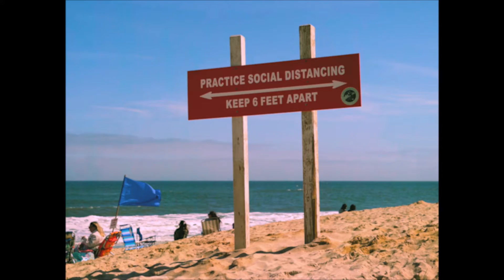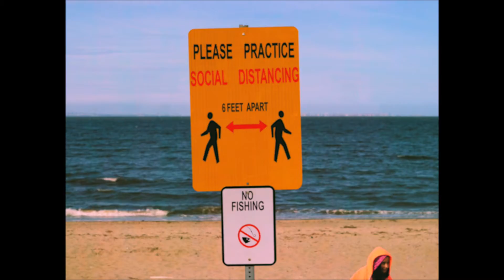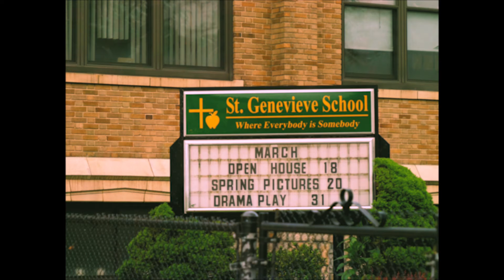Enjoy the moment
Before the moment’s over